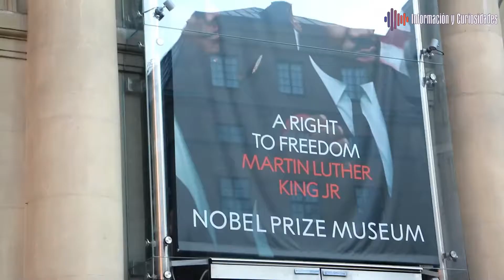PAISES con MEJOR CALIDAD de VIDA en el MUNDO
Pero como puede medirse que un país sea mejor que otro? Bueno te explico: se mide por El Índice de Desarrollo Humano  este es un indicador realizado por el Programa de las Naciones Unidas para el Desarrollo, y está basado en un indicador social estadístico compuesto por tres parámetros distintos:

1. Salud: medida en función de la esperanza de vida al nacer.
2. Educación: medida en base a 3 factores: la tasa de alfabetización de adultos, la tasa bruta combinada de matriculación en educación primaria, secundaria y superior y el número de años de duración de la educación obligatoria.
3. Riqueza: medida en base al PIB per cápita (en $/USA)

1. Noruega | El ejemplo en cuánto a mejor calidad de vida

Población: 5,368 millones (2020)

Noruega es un excelente representante de la buena calidad de vida que ofrecen los países escandinavos, líderes en igualdad laboral entre hombres y mujeres, y conocidos por su protección de la familia. En cuanto a su preparación escolar, el sistema noruego está considerado entre los mejores sistemas educativos del mundo.
Este país tiene una mayor esperanza de vida, situada en los 82 años, es otro punto a su favor. Además, no podemos pasar por alto la belleza natural de Noruega. Sus fantásticos fiordos, sus frondosos bosques y sus cumbres nevadas hacen de este país toda una delicia para la vista. Eso sí… ¡tendrás que estar preparado para pasar un poco de frío!

2. Canadá | Un país joven con una cultura diversa e incluyente

Población: 37,59 millones
El tercer país del mundo en reservas de petróleo ha sabido establecer un sistema a medio camino entre el liberalismo económico y la cobertura social. Multicultural e innovadora, Canadá aparece siempre entre los 10 países con mejor calidad de vida en el mundo.
Canadá cuenta con un mercado laboral competitivo y un envidiable nivel académico, con universidades entre las más destacadas del planeta. Sus 35 millones de habitantes se enorgullecen, con razón, de una incomparable riqueza medioambiental y animal; no en vano los parques nacionales de Canadá están entre los más increíbles y, por si fuera poco, se cuentan por decenas.

Por ejemplo, una de las experiencias que más eligen los jóvenes de todo el mundo para irse a Canadá es estudiar hostelería, ya que te permite trabajar en el sector. Si quieres conocer esta y más experiencias, dale un vistazo a esta lista.

3. Suecia | «Lagom», la receta para ser felices
Población: 10,23 millones
El estilo de vida sueco vive un verdadero boom en todo el mundo. Lo que los suecos llaman ‘Lagom’, una expresión que no cuenta con traducción en castellano, es un tipo de vida en el que las cosas sencillas son las más importantes de la vida.
¿Quieres ejemplos? Pasar tiempo con la familia y amigos; conciliar trabajo y vida personal; tener pocas posesiones; cuidar el medioambiente; y estar en contacto con los seres queridos… ‘Lagom’ es solo la punta del iceberg de un país rico, igualitario, un país sin tasas de desempleo y en el que 8 de cada 10 adultos cuenta con educación superior.

4. Australia | La isla que ofrece miles de oportunidades y aventuras

Población: 24,99 millones
Australia, la isla más grande del planeta, con un Producto Interior Bruto (PIB) que aumenta al 3,3% anual. Su sanidad es universal y gratuita. La criminalidad es una anécdota y el sistema educativo potencia el talento de los estudiantes del país, que están entre los mejores en tecnología e innovación del mundo.
La difusión del deporte y de los hábitos saludables de los australianos sorprende a los visitantes, que comprueban cómo saben combinar la vida laboral con el tiempo de ocio. Para colmo, cuentan con incontables maravillas naturales y especies animales únicas, como los koalas y los canguros. Si quieres saber todo lo que puedes ver en tu viaje a Australia.

5. Suiza | El país de la estabilidad económica y política

Población: 8,57 millones
El país neutral por antonomasia es un oasis para los amantes de la calidad de vida y la estabilidad económica y política. Los suizos tienen una de las rentas per cápita más altas del mundo, $58,647.

6. Holanda | El lugar europeo más openmind y ecofriendly
Población: 17,28 millones
Holanda tiene un espacio entre los 10 países con mejor calidad de vida en el mundo debido a su elevada renta per cápita ($49,624), sus valores democráticos y su apuesta por una sociedad abierta y multicultural. Es uno de los miembros fundadores de la OTAN y de la Unión Europea (UE).
Cabe destacar, también, que los holandeses son grandes protectores de la infancia, la educación y la formación académica. Por supuesto, no podemos dejar de mencionar la bicicleta. Es el transporte nacional y también un símbolo del enorme respeto de Holanda y sus acciones por el medio ambiente.